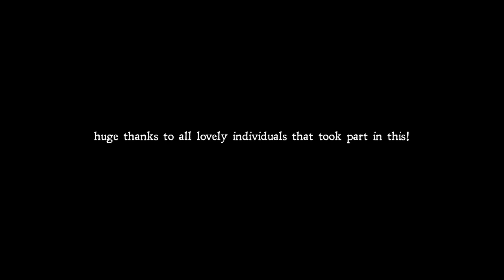Lebanon Hanover - Babes Of The 80s {Official Video} (Tobias Bernstrup Remix)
Tobias Bernstrups Remix of Babes of the 80s 12'' Maxi single out on Fabrika Records on Nov 11th 2016.

Video by: Lebanon Hanover
Direction: Larissa Iceglass
Cinematography: Isolde Woudstra
Cut: Larissa Iceglass
Music and Lyrics: Lebanon Hanover
Remix: Tobias Bernstrup
Mastered by: Doruk Ozturkcan